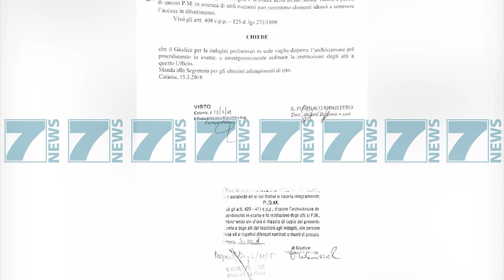RAMA NE «REAL STORY», «TE PREMTEN DEKRETI SHKON TE META» - News, Lajme - Kanali 7